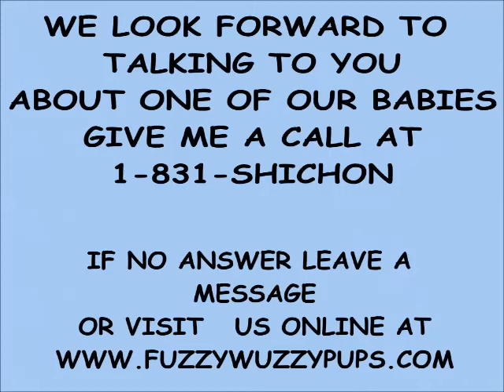Meet Benson our teddy bear puppy (shichon puppies) The BEST puppies in the WORLD!!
Benson is a sweet teddy bear puppy. He is black and white like his mommy.